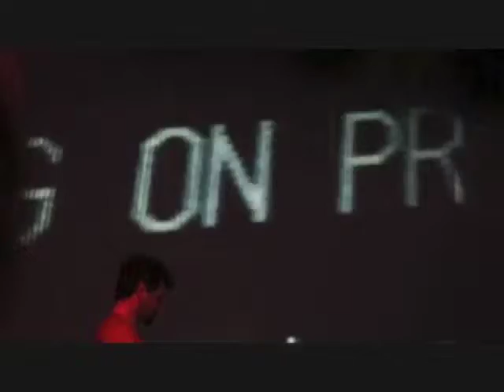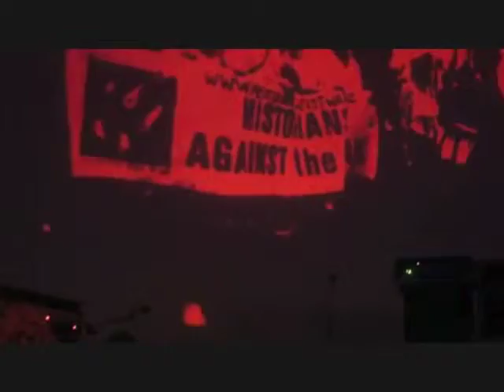kool music 2 / kyocera's ringer format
jasper baydala